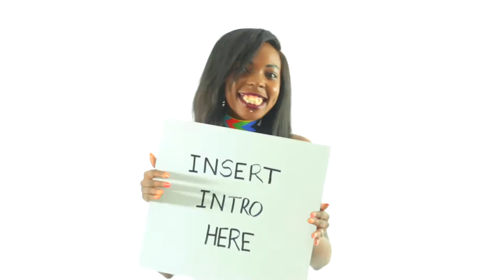Ronin Productions Showreel 2017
Ronin Productions is a Kenyan based film production company dedicated in providing the highest quality video production across all forms of video based media platforms